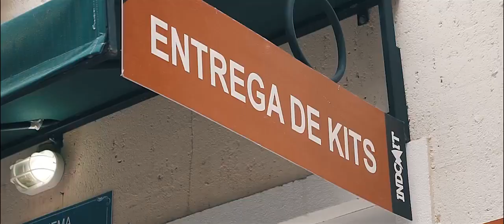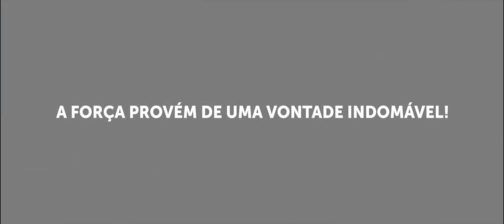Video Final INDOMIT 100 milhas 2017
Realizado nos dias 27 e 28 de outubro de 2017 nas cidades de Bombinhas e Porto Belo - SC - Brasil

100MI - 100K - 80K - 50K - 21K - 12K